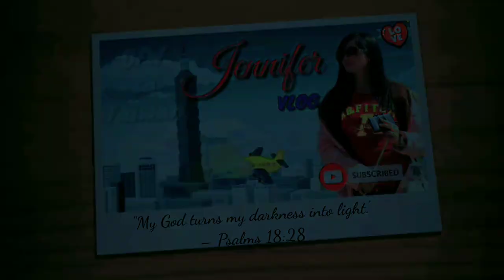Lutong Bahay Vlog | "corn soup"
and kindly leave some comment after watching my video💞 pa share naren po sa ating mga kaibigan😘